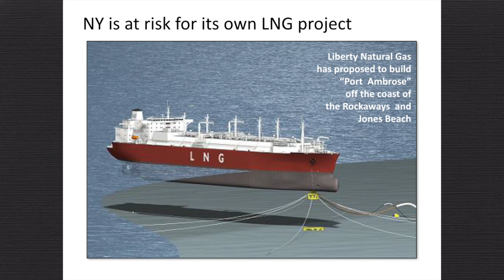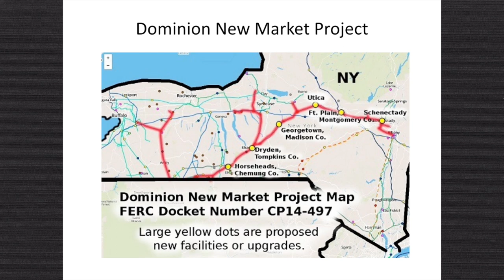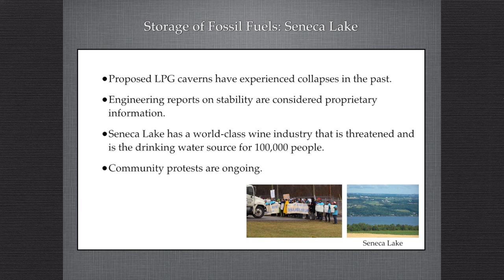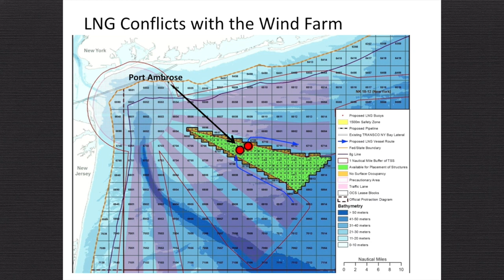Panel on Pipelines, Compressor Stations, LNG, and Offshore Wind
In December of 2014, DEC Commissioner Joe Martens declared a ban on high volume hydraulic fracturing in New York State. This is a very positive development, but there is more to fracking than just drilling: A network of pipelines, compressor stations, storage facilities, waste disposal plants, import and export hubs are proposed for construction or enlargement. New York State remains subject to all of these, in addition to vertical and low-volume drilling. Learn more about these hazards, and how they threaten to derail the development of renewable energy. In the “The Landscape of Fracking in New York” series, we present:

Part 1 – Intro to YOU ARE HERE – An interactive online map of shale gas infrastructure in New York State

Part 2 – And Now, The Rest of the Fracking Story – Michelle Bamberger and Robert Oswald talk about the  the health consequences of all this natural gas infrastructure

Part 3 – Panel on Pipelines, Compressor Stations, LNG and Offshore Wind – More depth on fossil fuel infrastructure projects, and how they threaten to crowd out renewable energy initiatives

Part 4 – Audience Q&A – Smart questions by an engaged audience

FRACKING MEANS MORE THAN JUST DRILLING

Please help the fight shale gas infrastructure by visiting

and

APPEARING IN THIS SERIES

Kim Fraczek, Outreach Coordinator, Sane Energy Project
Patrick Robbins, Communications Coordinator, Sane Energy Project
Robert Oswald, PhD, Co-Author, The Real Cost of Fracking
Michelle Bamberger, MS, DVM, Co-Author, The Real Cost of Fracking
Suzy Winkler, Co-founder, Concerned Burlington Neighbors
George Povall, Founder, All Our Energy
Matthew Kearns, Offshore Wind Advocate

THE YOU ARE HERE ONLINE INTERACTIVE MAP WAS CREATED BY SANE ENERGY PROJECT IN COLLABORATION WITH

Tony Schlein
Bill Huston
Wendy Brawer
Coalition to Protect New York (CPNY)
Concerned Citizens of Allegany County
Frackbusters
Minisink Matters
People for a Healthy Environment (PHE)
Stop the Pipeline (STP)
and many, many more groups and concerned individuals from across New York State

Thank you to EVERYONE who helped make this map happen!

SANE ENERGY PROJECT WISHES TO THANK THE FOLLOWING FOR THEIR SUPPORT AND PARTICIPATION

Michelle Bamberger
Robert Oswald
Matthew Kearns
George Povall
Suzy Winkler
BookCourt
Beacon Press
Catskill Brewery
Two Boots Brooklyn
Chefs for Marcellus
The Baum Forum

THIS EVENT WAS COSPONSORED BY MANY WONDERFUL GROUPS, PLEASE SUPPORT THEM!

350 NYC
All Our Energy
Beloved Earth Community of Riverside Church
Brooklyn For Peace
The Green Advocate
Green Faith
The Mother's Project
Shut Down Indian Point Now
System Change Not Climate Change
United for Action
Zen Center

Videography by Owen Crowley